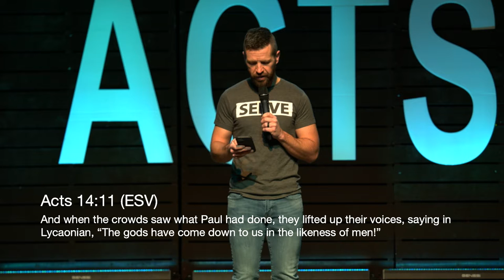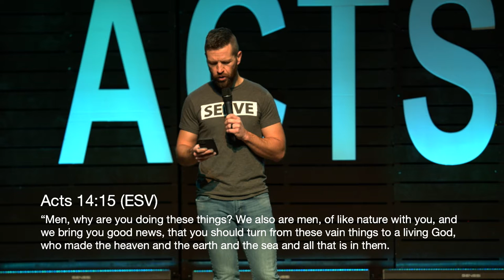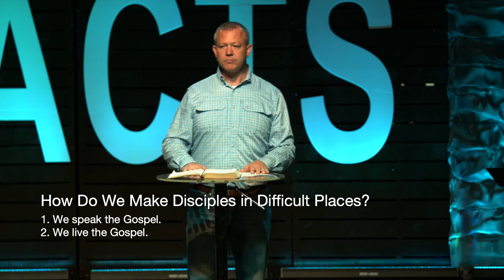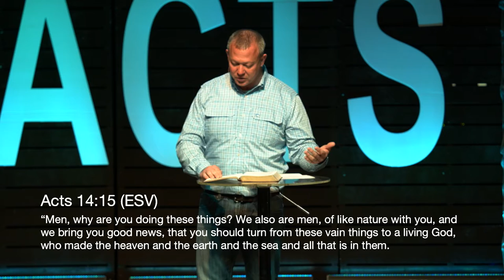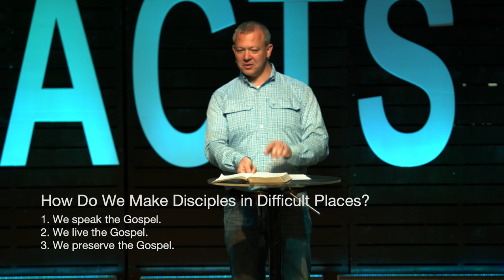Acts: How to Make Disciples in Difficult Places (Acts 14)